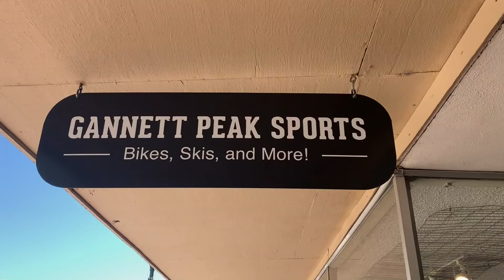New Bike Day!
Mandy gets a new bike from Gannett Peak Sports in Lander, WY. It's a Specialized Diverge Comp that will serve as a gravel bike for excellent Wyoming adventures!